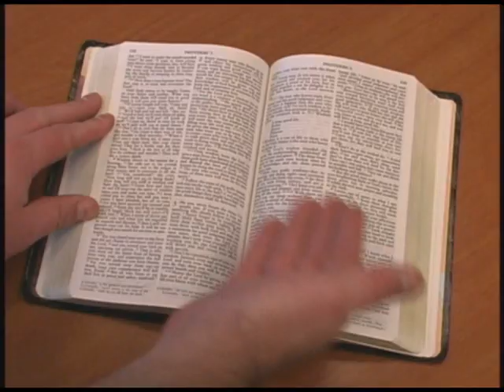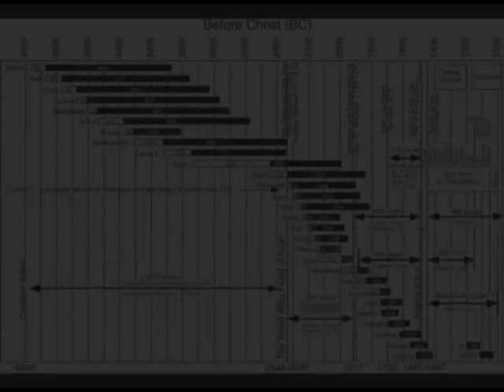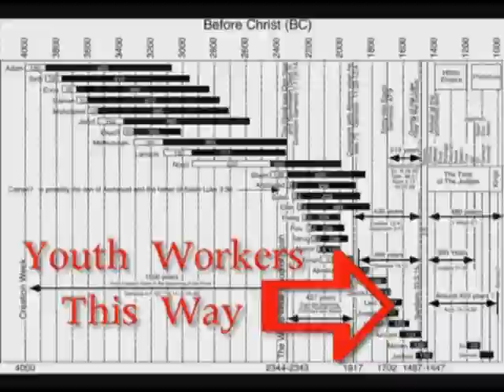Funny documentary on the history of youth ministry - Vol. 1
Pretty funny documentary on the history of youth ministry. From Simply Youth Ministry.